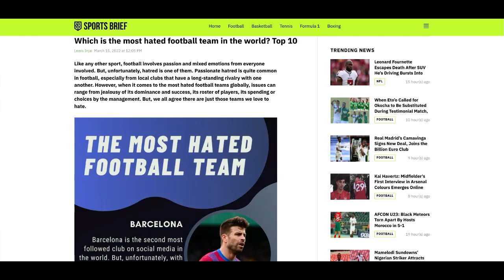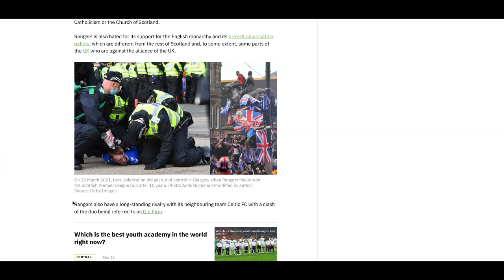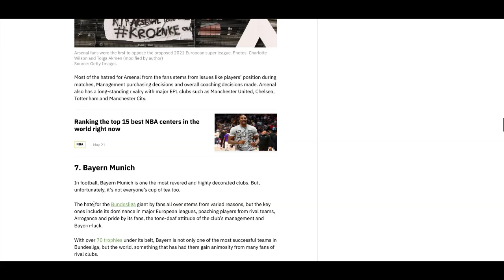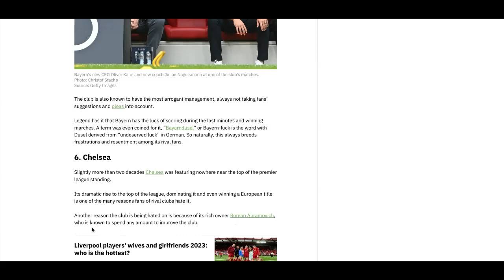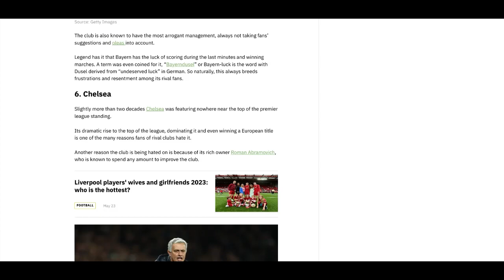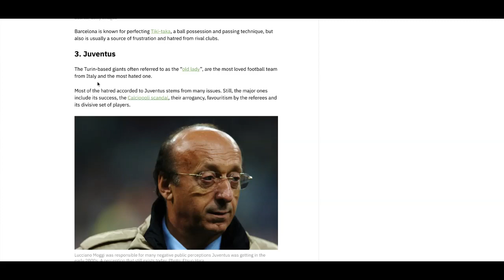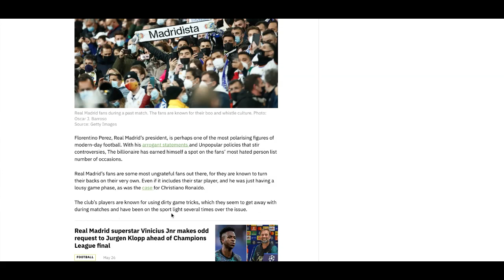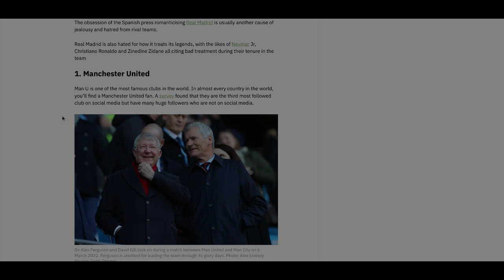ASMR- Top 10 Most Hated Football Teams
Please leave any video suggestions you guys want to see.
In this video, I go over the top 10 most hated football teams. Hope you guys enjoy!!!